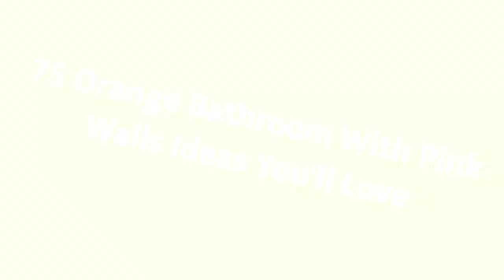75 Orange Bathroom With Pink Walls Design Ideas You'll Love ♡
0:00:00 - Intro
0:00:12 - Orange Bathroom With Pink Walls Design Ideas You'll Love: Inspirations 1 to 25
0:03:03 - Orange Bathroom With Pink Walls Design Ideas You'll Love: Inspirations 26 to 50
0:06:07 - Orange Bathroom With Pink Walls Design Ideas You'll Love: Inspirations 51 to 75